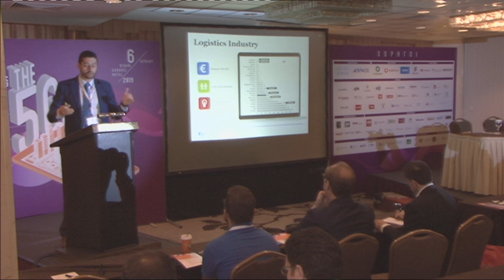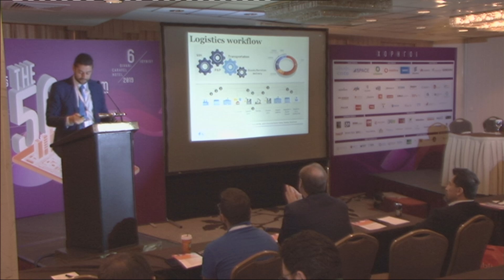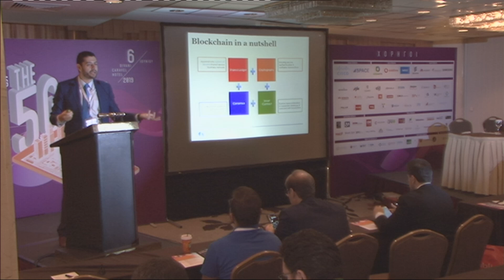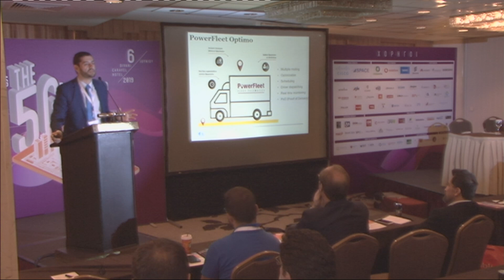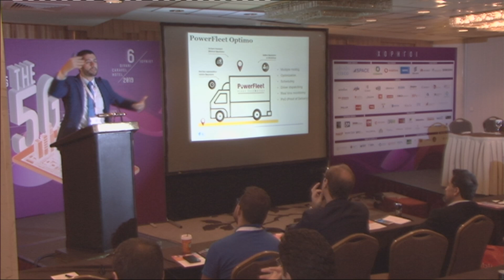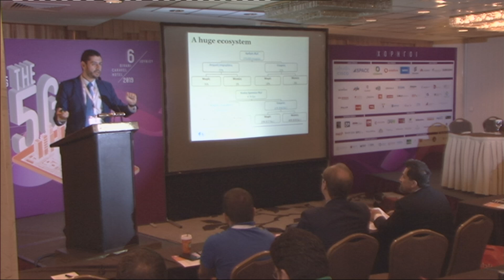Panos Zikos, Co-Founder, iLink New Technologies, Greece